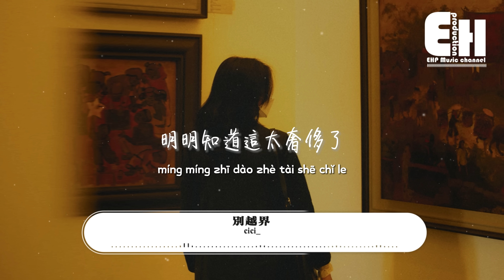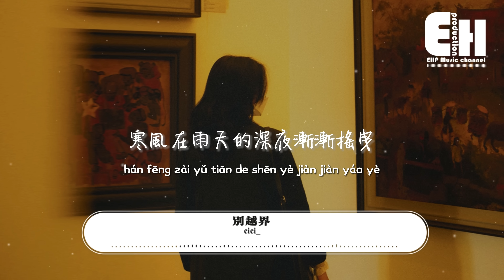cici_ - 別越界『怪我妄想與你和解 卻無心越界，熱情在雨天全部都慢慢冷卻。』【動態歌詞/Vietsub/Pinyin Lyrics】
演唱：cici_
作詞Lyricst：cc
作曲Composer：黃成成
編曲Arranger：吳灝
製作人Producer：曾斌斌
吉他Guitar：牛子健
和聲編寫Backing Vocals Arrangement：白荼
和聲Backing Vocals：白荼
錄音師Recording Engineer：鞠偉倫
錄音棚Recording Studio：喵嗚音樂錄音棚
混音工程師Mixing Engineer：吳灝
母帶工程師Mastering Engineer：吳灝
監制Executive Producer：曾斌斌
營銷推廣：噼裡啪啦Studio
發行：訊飛音樂

喜歡你的 人好像很多
我就像是在 便利店角落

期待你能夠回頭看我
明明知道這太奢侈了
在沒有你的深夜 我都會哽咽
流淚弄濕了月的皎潔
你能否走慢一些

怪我妄想與你和解 卻無心越界
熱情在雨天全部都慢慢冷卻
你總一次又一次的推卸
失望夾雜著難過 不斷堆疊

怪我妄想對你了解 卻無心越界
寒風在雨天的深夜漸漸搖曳
我總一次次 一次次 的妥協
看慣了繁花凋謝

你能否走慢一些

看慣了繁花凋謝

看慣了繁花凋謝

00:00:00  cici_ - 別越界
00:00:53  副歌 (Chorus)

❖Original Photo by buian_photos